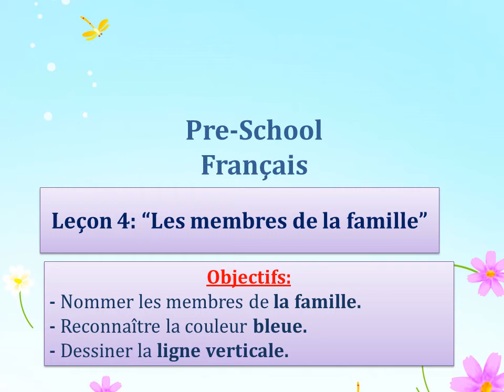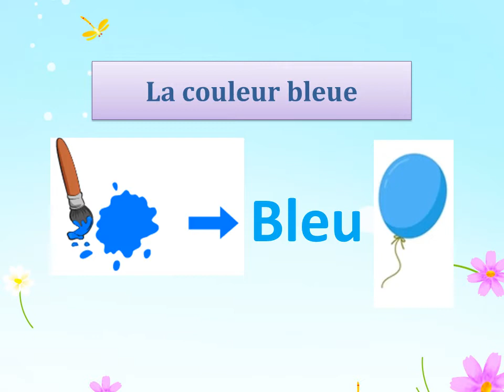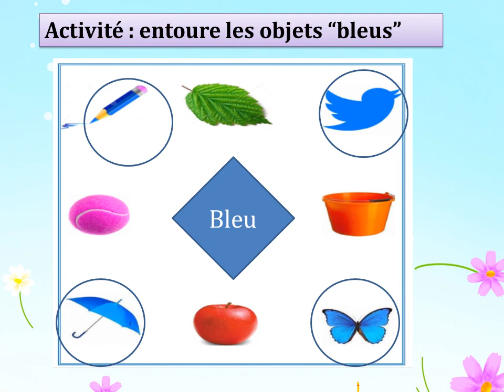Preschool Français les membres de la famille semaine 5